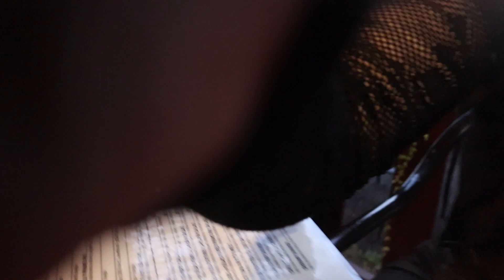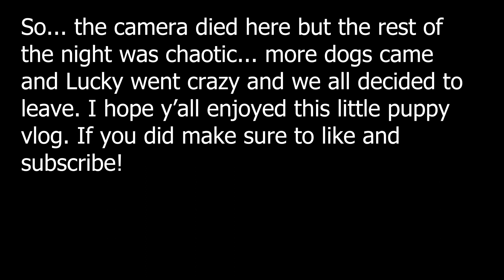Doggy Vlog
Join us while we take our puppies on a day out.